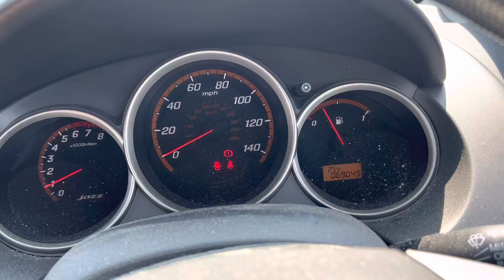Разборка Honda - Jazz 2002-2008, 1.3 (VIN: LUCGE375083219582) DG58VGK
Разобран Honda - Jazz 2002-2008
Основные характеристики:
Год выпуска: 2008
Двигатель: L13A64019574
Объём двигателя: 1.3
Тип двигателя: Бензин
Коробка передач: КПП 5-ст.мех.(МКПП)
Кузов: Хэтчбэк 5 дв.
Смотри каталог запчастей Honda - Jazz 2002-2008 на :
⏰ Режим работы колл-центра:
08:00 – 20:00 – ежедневно

Для наших покупателей:
- бесплатная доставка;